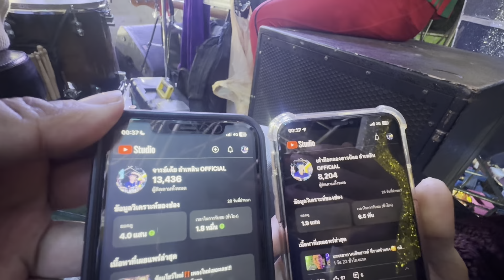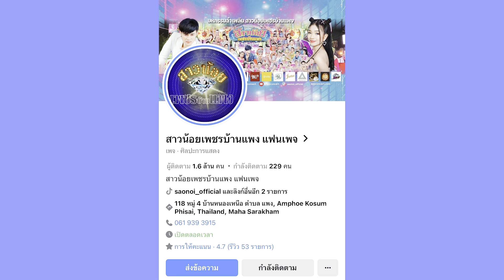อ.เต๋า กลับมาแล้ว‼️แต่เกิดอะไรขึ้น จนต้องยกมือขอโทษต่อหน้า อ.เต้ย‼️